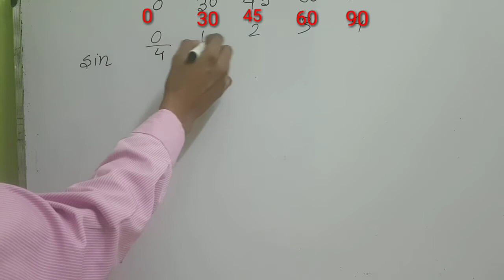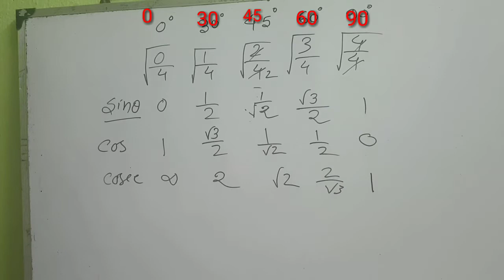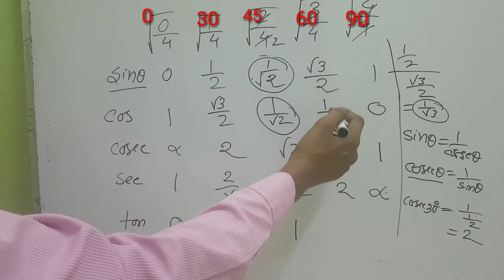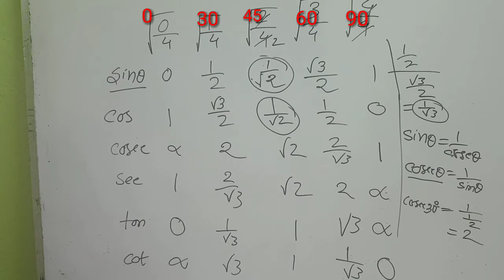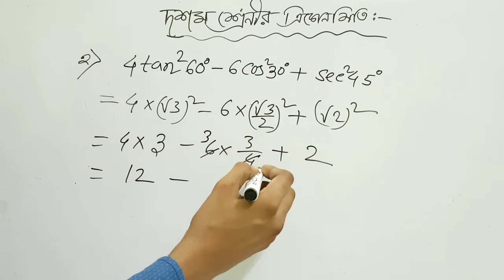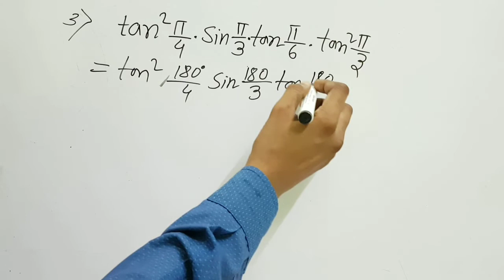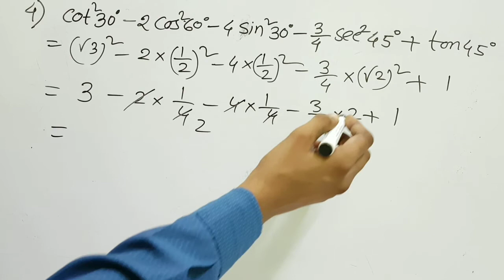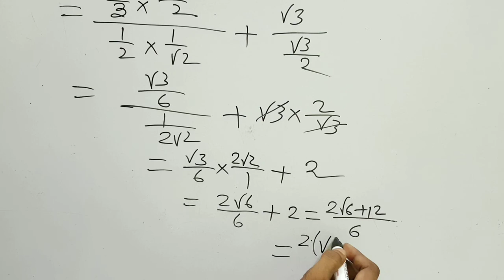Madhyamik Mathematics on Trigonometry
Madhyamik students gets knowledge how to remember the value of different angles of different trigonometry function such as sin. ..cos ...tan ...sec ..cosec...cot..
Trigonometry angle calculation easy technique and some examples of trigonometry angle related problems and its solutions.